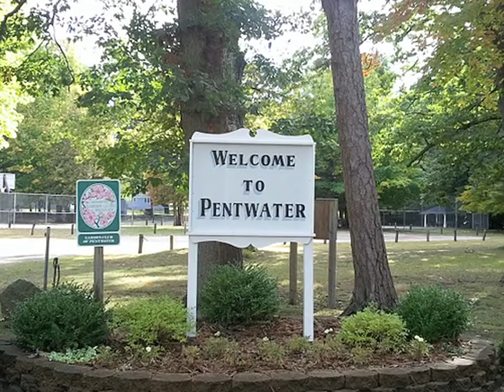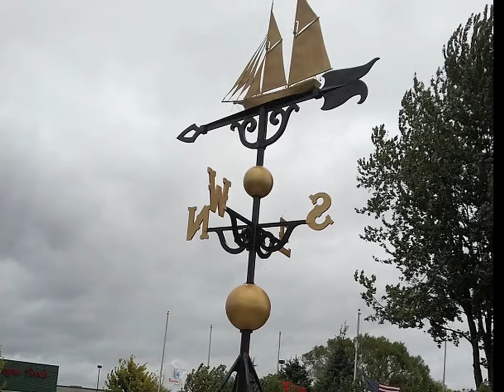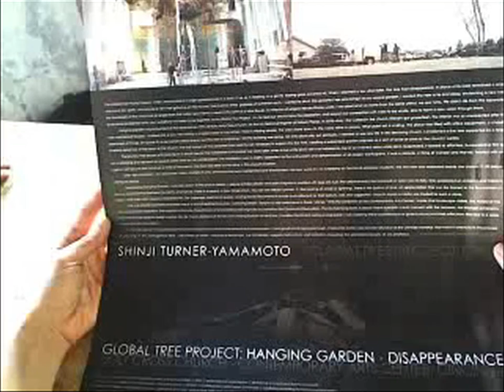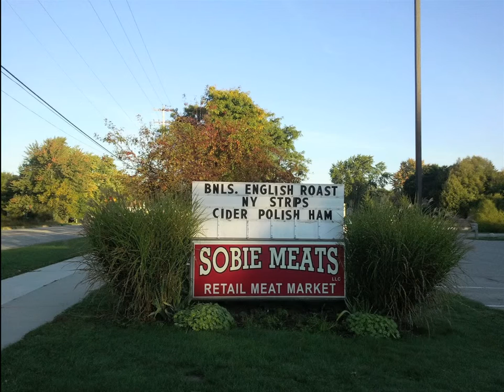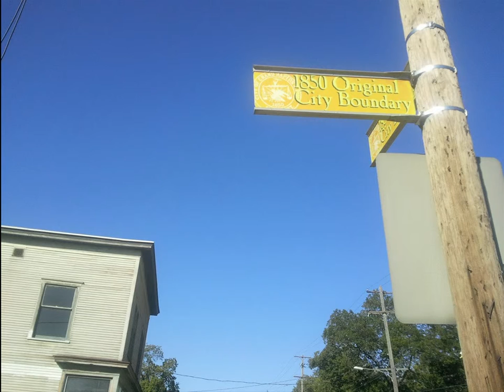Laura Milkins Walking Home Week 22 - FINALE!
After 22 weeks of walking, performance artist Laura Milkins arrives in Grand Rapids, Michigan and becomes a juried winner in the city's Art Prize competition for her Walking Home project. Milkins set out on foot from Tucson, Arizona on May 1, arriving in Grand Rapids on Oct. 3. In this last week, Milkins visited her him town of Pentwater, Michigan, stops in at her father's farm and finishes her 2,100 mile walk at her mother's front door.